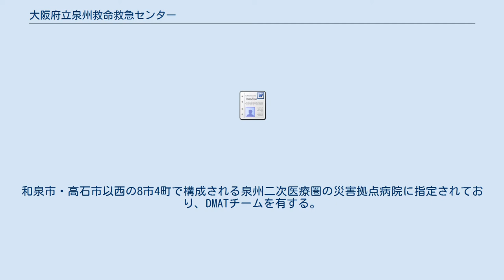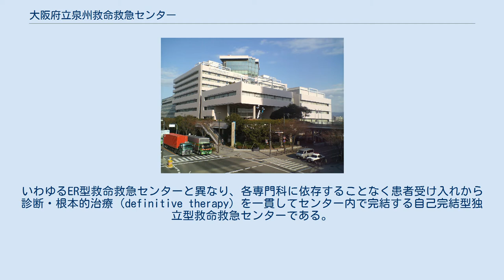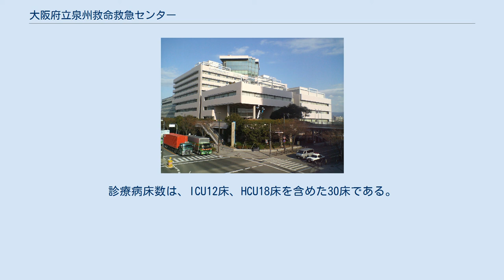大阪府立泉州救命救急センター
大阪府泉州救命救急センター（おおさかふせんしゅうきゅうめいきゅうきゅうセンター）は、大阪府泉佐野市にある三次救急医療機関。
前身は大阪府立救命救急センター条例（昭和54年11月5日大阪府条例第19号）によって設置された府立の救命救急センターで、平成25年4月1日を以って大阪府より地方独立行政法人りんくう総合医療センターへ移管され、府立の看板が外れた。
本センターとりんくう総合医療センター、及びりんくう総合医療センター感染症センターの施設群によりりんくう総合医療センターを形成する。
和泉市・高石市以西の8市4町で構成される泉州二次医療圏の災害拠点病院に指定されており、DMATチームを有する。
 大阪府泉州救命救急センターは、関西国際空港近隣に位置し（大阪府泉佐野市）、大阪府南部の泉州地域を医療圏（人口90万医療圏）とした救命救急センターである。
いわゆるER型救命救急センターと異なり、各専門科に依存することなく患者受け入れから診断・根本的治療（definitive therapy）を一貫してセンター内で完結する自己完結型独立型救命救急センターである。
このため救急車以外での来院や一般の外来診療は受け付けていない。
対応疾患は三次救急対応を必要とする症例のみで、年間救急搬送症例は約840件。
外因、内因性疾患など多彩な重症症例を扱っているが、中でも外科系疾患が多く、年間の平均手術件数は約420件（全麻症例は約270件）である。
特に本センターでは外傷診療に力をいれていることもあり重症多発外傷症例の割合が多いのが特徴で、JATEC（Japan Advanced Trauma Evaluation and Care）に基づいた外傷診療を行っている。
外傷診療を最も得意とし、地域の外傷センターとしての機能を果たしている。
診療病床数は、ICU12床、HCU18床を含めた30床である。